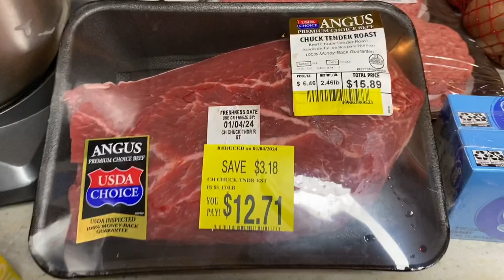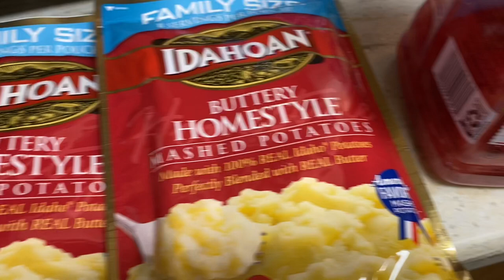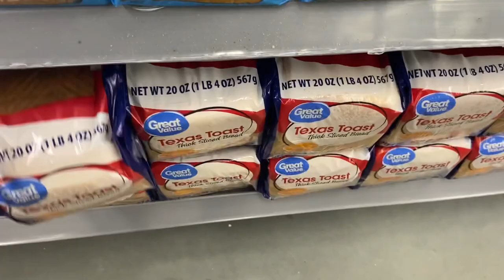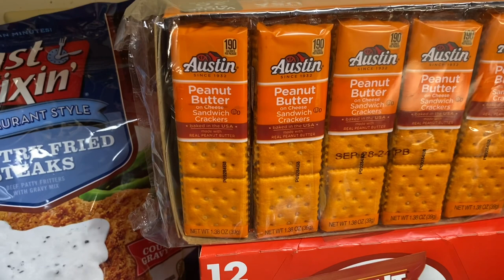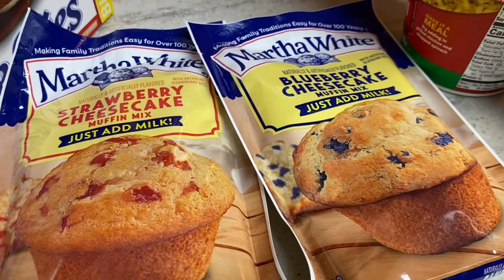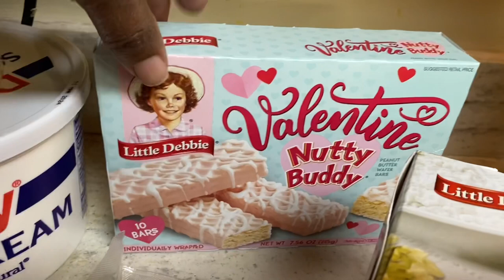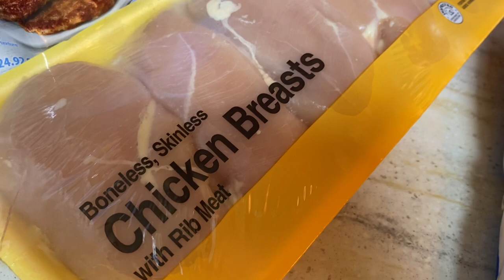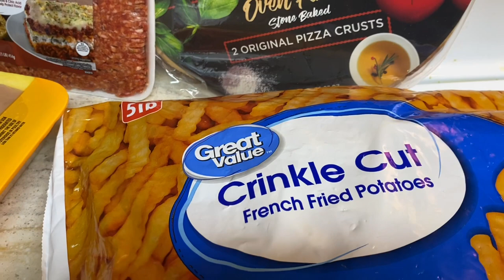I had to do it early || grocery haul || Walmart food haul